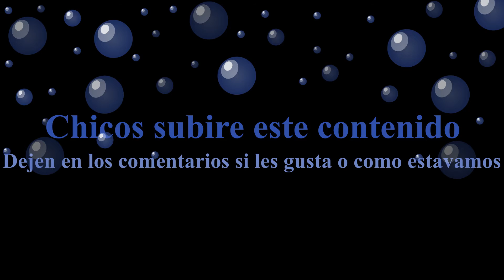Mirando ofertas Adopt me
la cancion